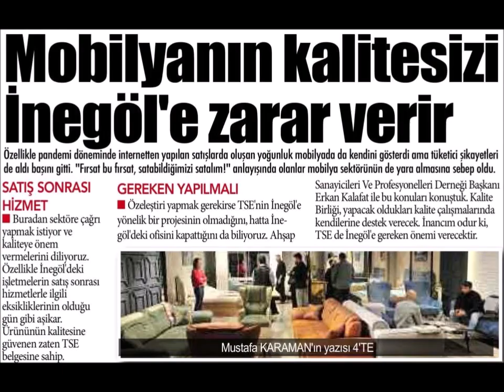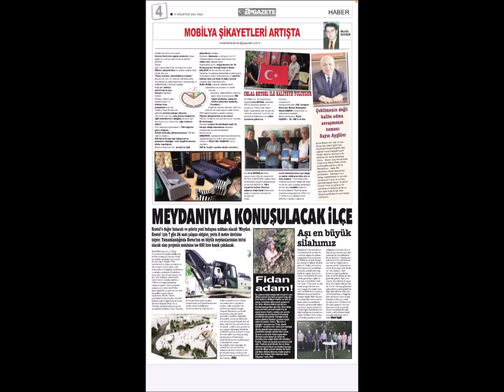MUSTAFA KARAMAN AHSAPDER KALİTE TOPLANTISI 2021